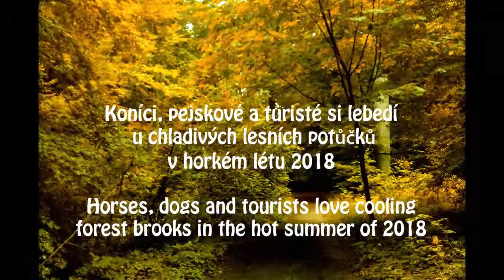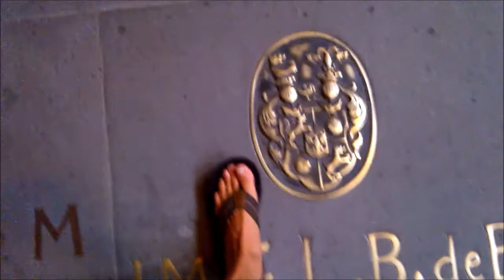Koníci, pejskové a turisté si lebedí u chladivých lesních potůčku v horkém létu 2018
Johanko, kluci a holky. také utíkáte z toho letošního letního slunečního žáru do lesů..a k lesním potůčkům?.

Horses, dogs and tourists love cooling forest brooks in the hot summer of 2018